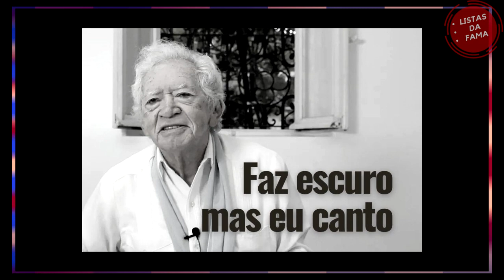DEPOIS SE SUCUMBIR A DEPRESSÃO ELE NÃO VIU OUTRA SAÍDA | FAMOSOS BRASILEIROS QUE MORRERAM EM 2022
JÁ ESTAMOS CHEGANDO AO MEIO DO ANO DE 2022, E MUITOS ARTISTAS JÁ SE FORAM. ALGUNS MORRERAM JOVENS, OUTROS CONSEGUIRAM TER UMA VIDA PLENA E MORRERAM COM MAIS DE 100 ANOS, CONFIRA NESTE VÍDEO OS FAMOSOS E PERSONALIDADES QUE MORRERAM EM 2022.

Considere se inscrever aqui em em nosso Canal, pois aqui tem conteúdo gratuitos e atualizados todos os dias. Não fique de fora dessa comunidade e clica no link agora mesmo

Chega de CONTINUAR COMETENDO ERROS que fazem a ansiedade e a depressão permanecer na sua vida.

Você precisa PARAR DE SE AUTO SABOTAR! Aprenda a se livrar de uma vez por todas da ansiedade.

Conheça agora mesmo todos as técnicas para você começar a mudar o rumo da sua vida.

Este produto não substitui o acompanhamento médico.